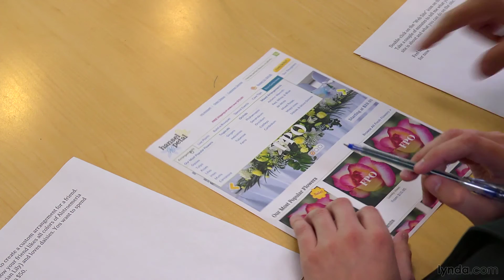UX Tutorial - What is usability testing?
LinkedIn Learning is the next generation of Lynda.com. Grow your skills by exploring more UX courses today